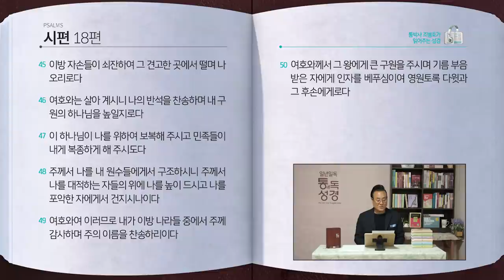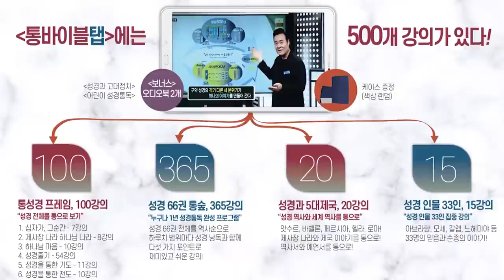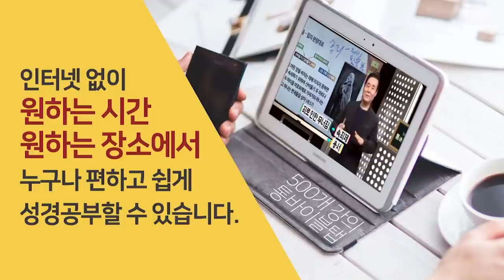[142일] 시 10~18편 | 통박사 조병호와 함께 읽는 성경통독